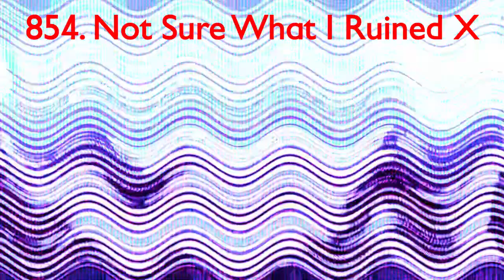Gamsky Suspo My Version Render Pack Rounds 851 to 860